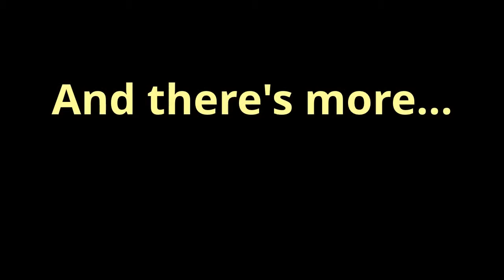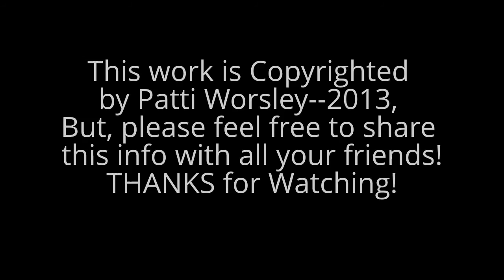Pat in the Hat Presents: "WORDS!"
"WORDS!" is just a part of Pat in the Hat's Presentation: "Success in School"!  Pat--former public school teacher---decided to take her classroom on the road!  Success In School contains information to help teachers and children learn and live successfully in the classroom environment.  Did you know all misunderstandings boil down to misunderstandings?  Learn more! Get Pat into your school, today!!